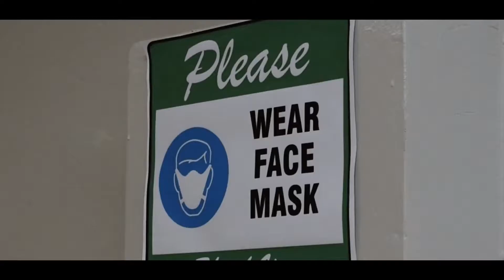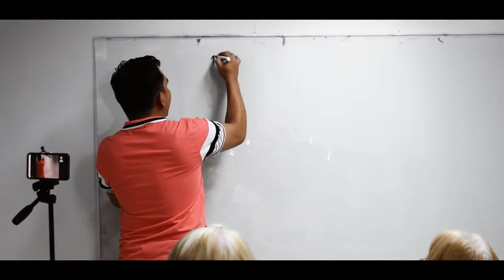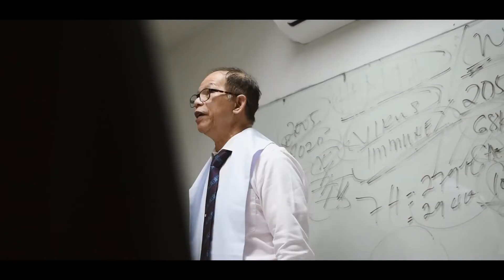November 10, 2021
ONE OPTI LIFESTYLES INTERNATIONAL CEBU BRANCH